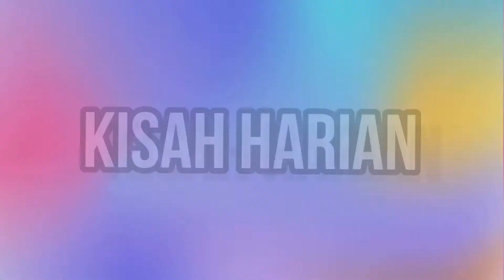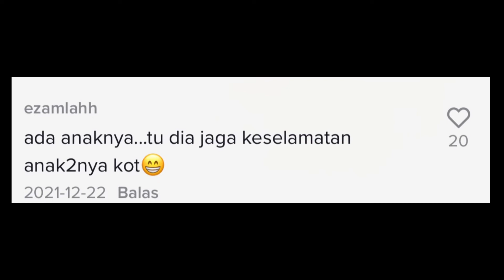ABANG ASKAR GIGIH UNTUK MERAKAM GAJAH LIAR JADI “PERHATIAN RAMAI”